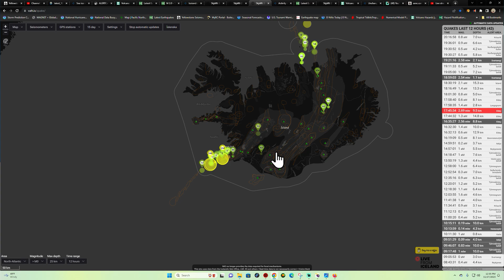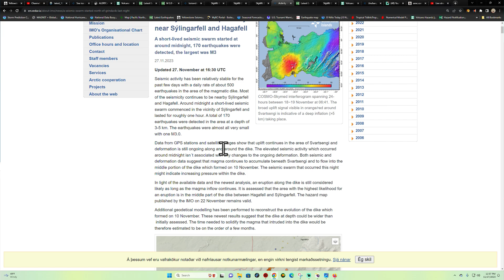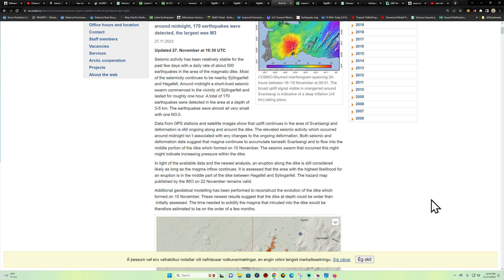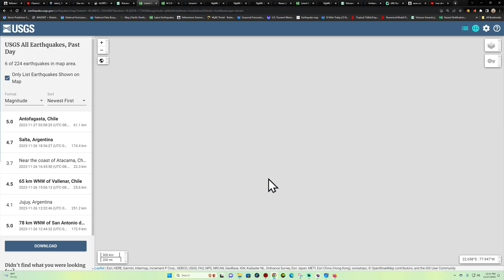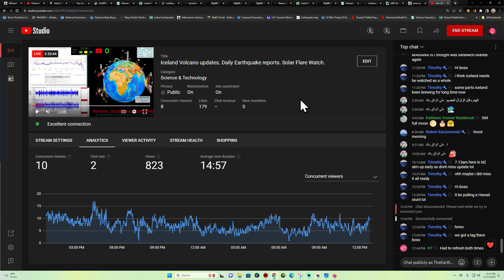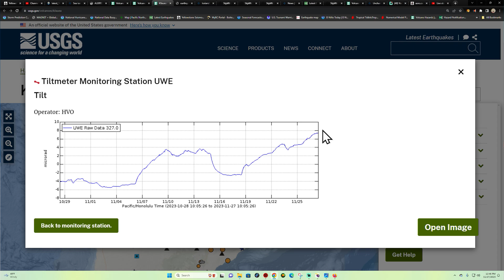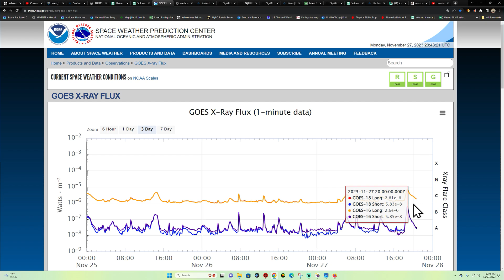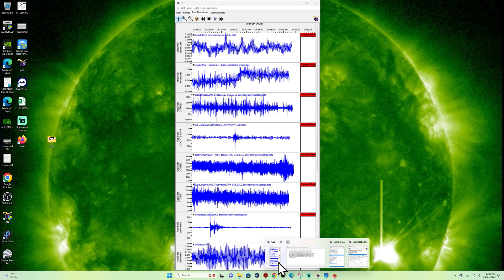Eruption still possible in Iceland. West Coast earthquake update. Monday 11/27/2023